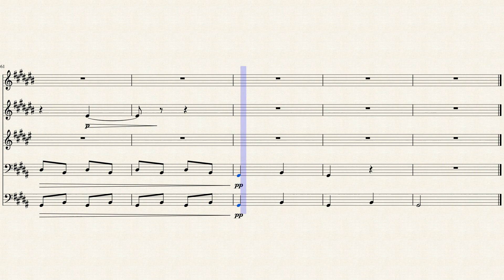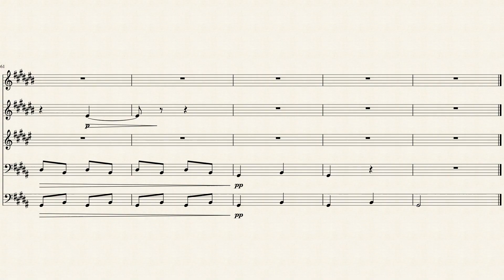Bydlo from Pictures at an Exhibition - Brass Quintet